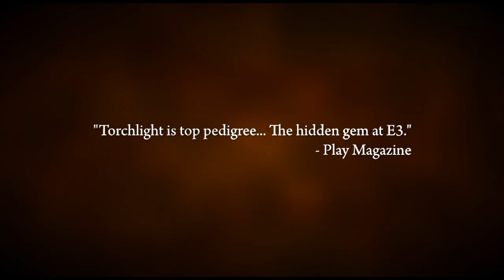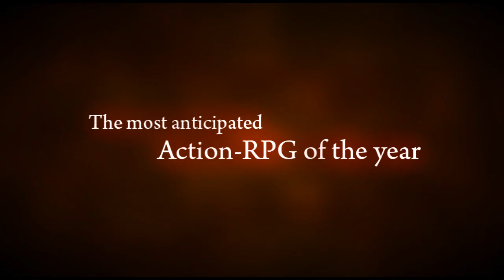Torchlight Launch Trailer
Release trailer for Torchlight.